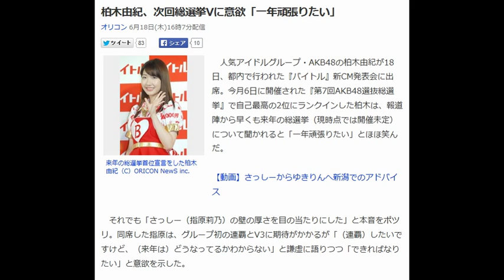柏木由紀、次回総選挙Vに意欲「一年頑張りたい」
オリコン 6月18日(木)16時7分配信

来年の総選挙首位宣言をした柏木由紀（C）ORICON NewS inc.

　人気アイドルグループ・AKB48の柏木由紀が18日、都内で行われた『バイトル』新CM発表会に出席。今月6日に開催された『第7回AKB48選抜総選挙』で自己最高の2位にランクインした柏木は、報道陣から早くも来年の総選挙（現時点では開催未定）について聞かれると「一年頑張りたい」とほほ笑んだ。

【動画】さっしーからゆきりんへ新潟でのアドバイス

　それでも「さっしー（指原莉乃）の壁の厚さを目の当たりにした」と本音をポツリ。同席した指原は、グループ初の連覇とV3に期待がかかるが「（連覇）したいですけど、（来年は）どうなってるかわからない」と謙虚に語りつつ「できればなりたい」と意欲を示した。

　22日から放送される新CMでは指原、柏木のほかに渡辺麻友、高橋みなみ、松井珠理奈、山本彩、宮脇咲良ら『第7回AKB48選抜総選挙』の上位7人で構成された“神7”が勢揃い。また、8月10日には、バイトル会員を応募対象としたスペシャルライブを開催し、8100人を招待することも発表された。